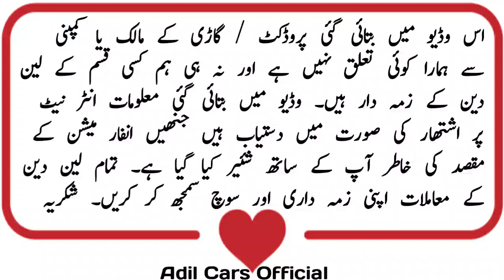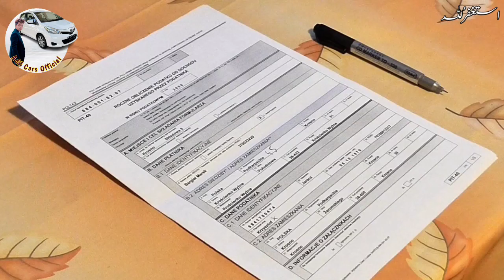Suzuki Fx for sale in low price 2022 | Adil Cars Official | Fx Car